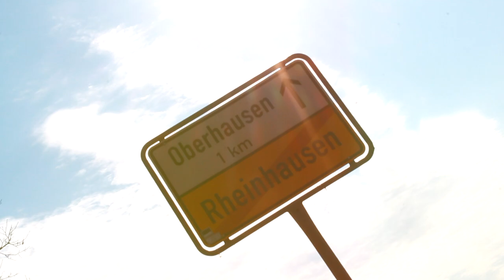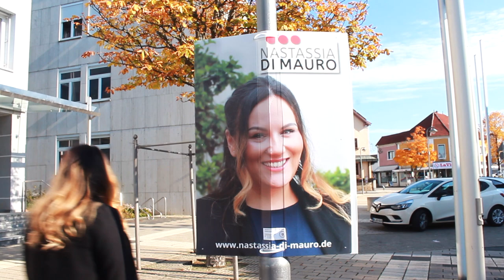Nastassia Di Mauro | Bürgermeisterkandidatin Oberhausen-Rheinhausen 2021 | Offizielle Vorstellung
Nastassia Di Mauro ist Bürgermeisterkandidatin für die Gemeinde Oberhausen-Rheinhausen im Jahre 2021. Sie stellt sich in diesem Video offiziell vor und vermittelt zugleich ihre wichtigsten Grundwerte und Herzensangelegenheiten.

Warum möchten Sie Bürgermeisterin werden?

Nastassia Di Mauro: "Was meinen früh gefassten Berufswunsch anbelangt, so bin ich sicherlich eine Ausnahmeerscheinung. Schon mit 15 Jahren antwortete ich auf die Frage meiner Lehrerin, was ich einmal werden möchte: „Klar, Bürgermeisterin“. Ich hatte unseren Bürgermeister als Vorbild im Blick. Konsequenterweise habe ich meinen beruflichen Werdegang an diesem frühen Berufswunsch ausgerichtet. Schon mit 28 Jahren wurde mir die Hauptamtsleiterstelle übertragen: das wohl zweitwichtigste Amt in einer Gemeinde.
Gefragt waren von Anfang an selbstständige Entscheidungen, Führungskompetenz und, so jetzt in Marxzell, Personalverantwortung für über 50 Mitarbeiter/innen."

Produktion, Schnitt, Design: Charlotte Elisa

Programm: Final Cut Pro X
Kameraausstattung: Canon Eos 500D, GoPro Hero 5 Black, iPhone 12